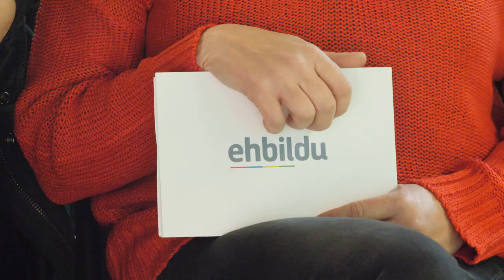Arabarako lehentasunak aurkeztu ditu Kike Fdez de Pinedok